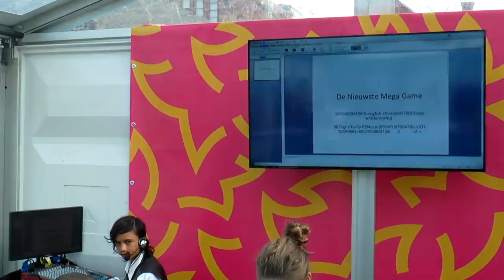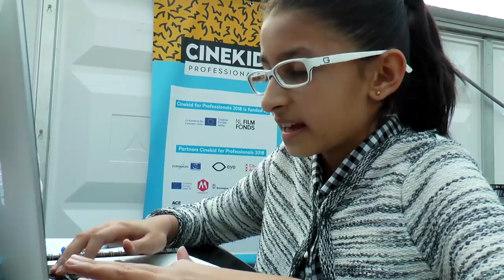🎬 De Nieuwe Game (i.s.m. Cinekid) - UNICEF Kinderrechten Filmfestival